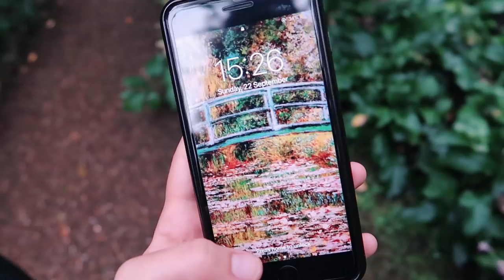#3 NORMANDIA - Rouen, Caen, Bayeux, Honfleur e Giverny - Monet | Mi Alves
Siim, esse vídeo ficou gigantesco porém...mostrei todas as cidades que visitamos durante nosso passeio pela Normandia! Indico cada uma delas! Todas tem seu diferencial, história e charme.. você vai se encantar. O ponto alto pra mim foi conhecer os jardins de Monet em Giverny. Mas também amei saber tudo sobre a história de Bayeux, ver o relógio de Rouen, saber mais sobre a história de Joanna D'Arc entre muitas outras coisas que fiz por lá... não esquece de deixar um like!